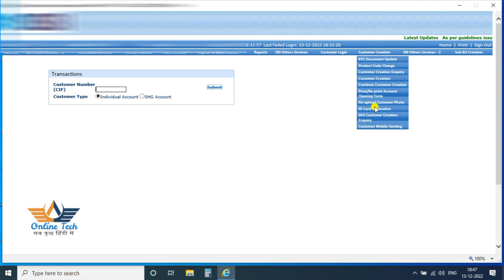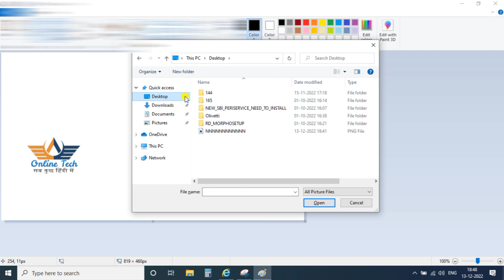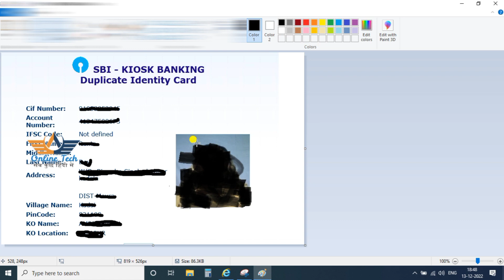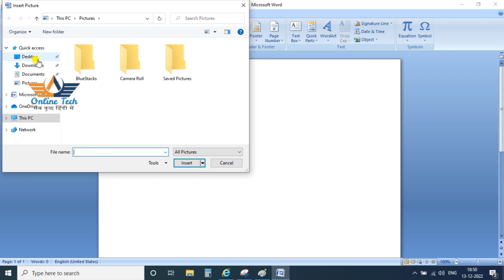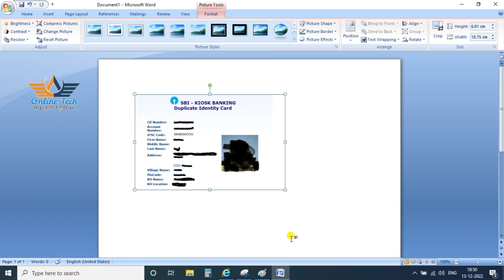sbi csp id card ifsc code problem solution,sbi csp id card ifsc code not defined|Online tech 428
Namaskar friends